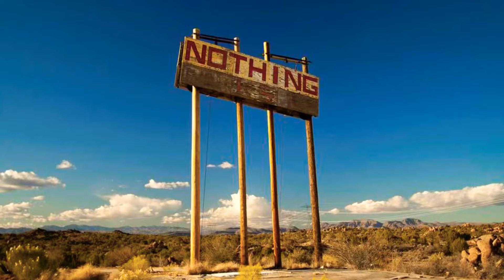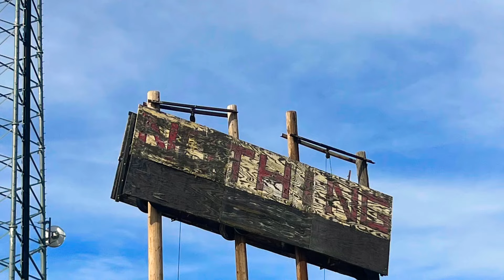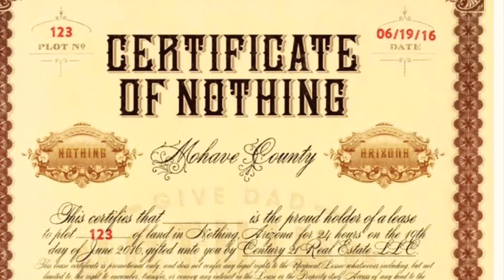NOTHING is FORGOTTEN‼️ 🙃 nothing forgotten 🌵🦂🐍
WHAT is this PLACE? Beers & Frontiers explores for something in Nothing, AZ. Come check out what found in this deserted ghost town.